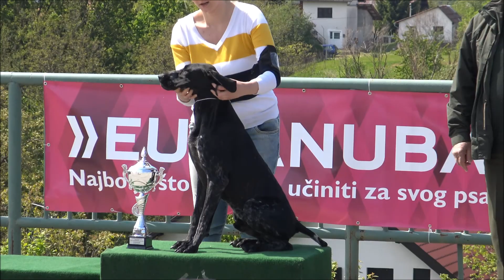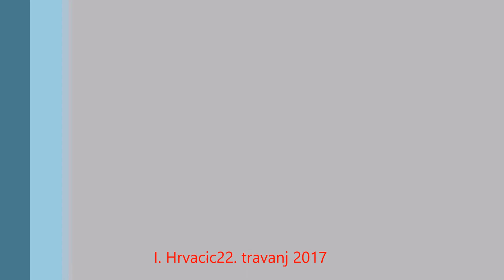Izložba svih lovnih pasmina pasa, Dugo Selo - dog show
Izložba svih lovnih pasmina